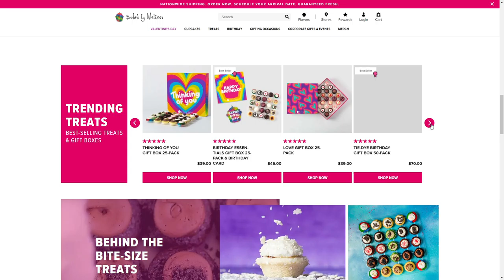Baked By Melissa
Baked By Melissa By Ruckus From United States
Employing a cutting-edge UX/UI theory designed by Ruckus, Baked By Melissa launched its all-new web store to much fanfare from users.